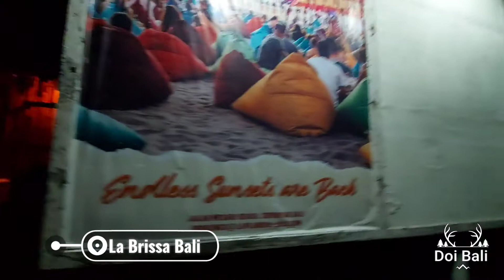Labrissa Bali Beach club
Tempat Dugem dan Hangingout yang asyik Di Bali Tempat romantis bersama pasanagan
バリ島オススメビーチクラブ